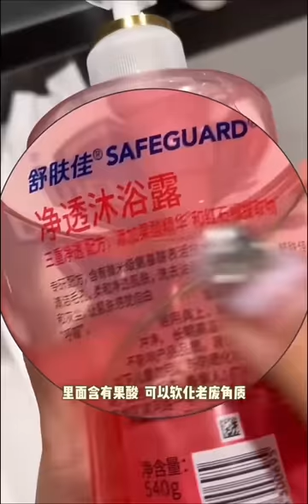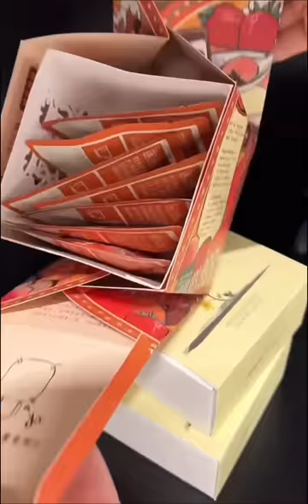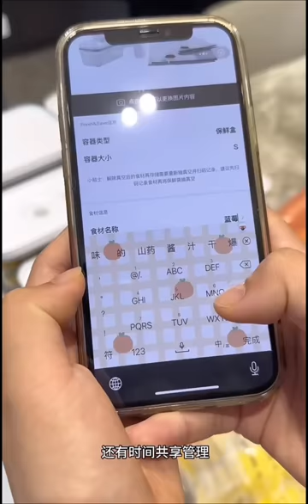Closet And Kitchen Organization 🎀 | Skincare And Food Restocking & Refill✨